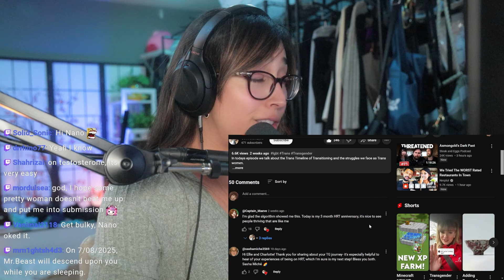Should I Stop Trying?